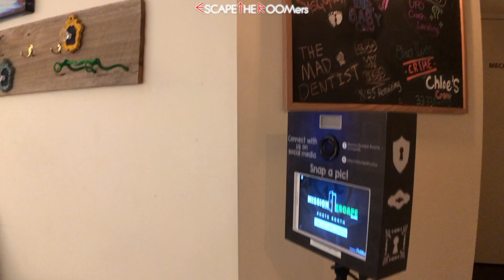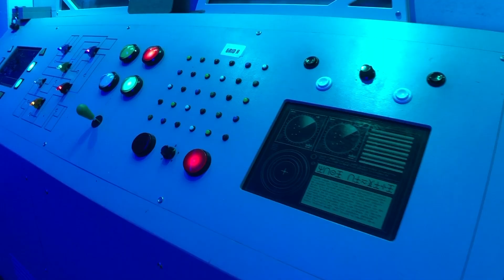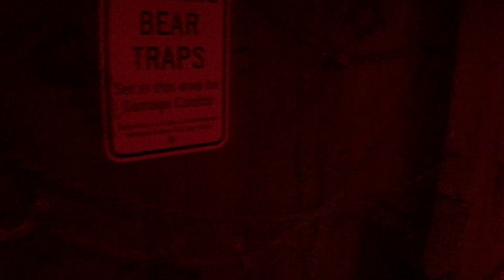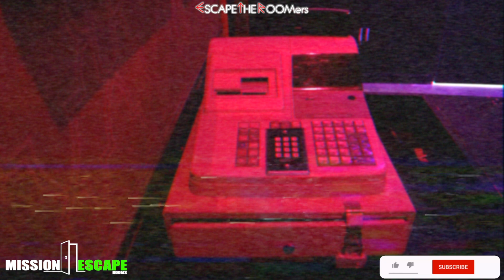An ETR EXCLUSIVE interview with MISSION ESCAPE ROOMS in Annapolis & Arundel Mills, Maryland!!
DAY 1 - We are starting off our 2021 "IN-PERSON" escape room tour at Mission Escape Rooms in Annapolis, MD!  We will be playing 5 escape rooms at 4 different escape room locations in Maryland today!  We're excited to provide you with an exclusive look at Mission Escape Rooms (Annapolis) and the game we will be playing is "ONCE UPON A CRIME"!  After that, we're heading over to their other location at Mission Escape Rooms (Arundel Mills) located in the Arundel Mills Mall to play "LAST SHOWING".  We were fortunate enough to get a one-on-one with the owner to learn more about the company and offer you a sneak peek inside some of their rooms...

Here are the room(s) that we played:
- "Once Upon A Crime" (Annapolis)

SPECIAL THANKS TO:
-   Mission Escape Rooms